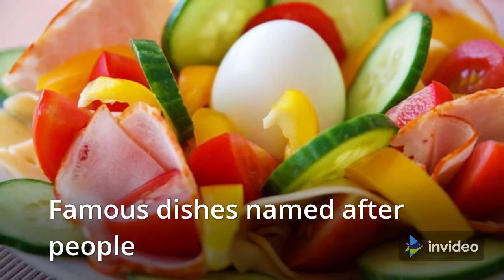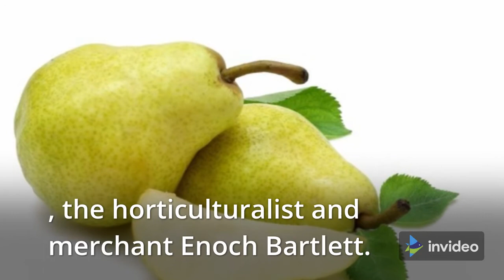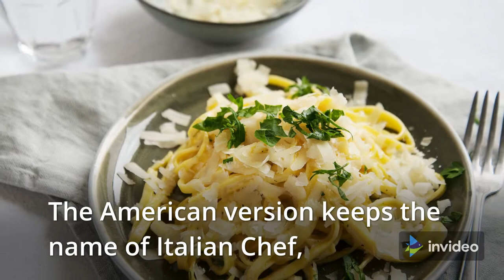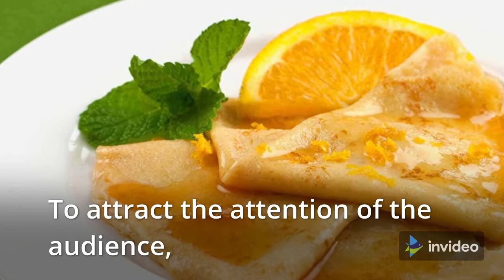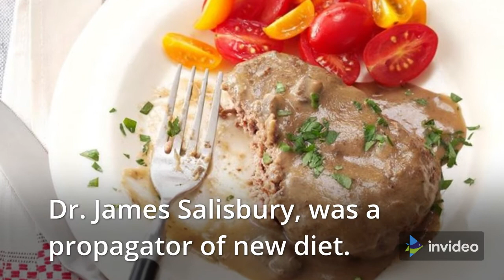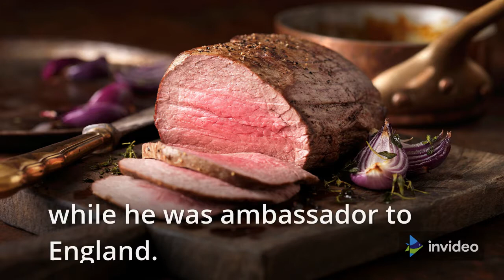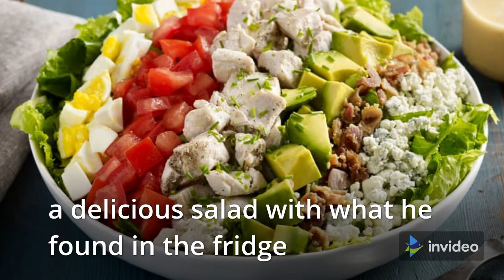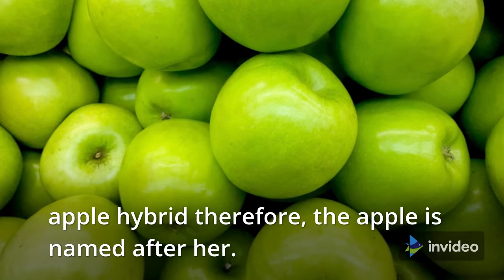You Wont Believe Which food named after famous people!!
Did you ever wonder, how come some dishes, have the same name as some famous people?  Coincidence? well, no! let me tell you a story, about the long list of dishes, that were given the names, of famous, worthy, or rich people, and we are eating them till this day. I am sure is come cases; we have no idea how the name really came to be.  So, that is my plan for today. I did some homework, looking through old cooking books, and history journals, to find out the meaning and the story behind some of those names.  Of course, I will not be able to put all of them in this article, but I hope this eclectic collection of personalities, will quench your thirst for knowledge. So, without any further ado, let us find out, what is the meaning of Cobb salad, or Bismarck Herrings…